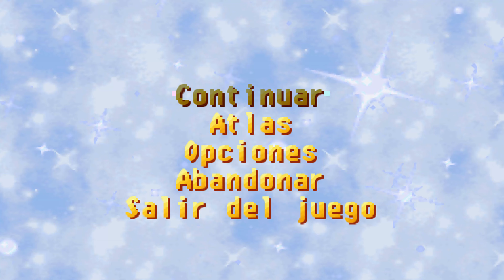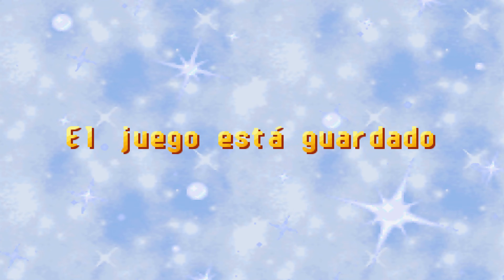Guia de Spyro: Season Of Ice 🐲 (Game Boy Advance) Parte 6 Circuito de Piedra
Parte 6 de esta videoguia de Spyro: Season Of Ice de Game Boy Advance, en esta parte superamos el Circuito de piedra.

Disfrutenlo!!!